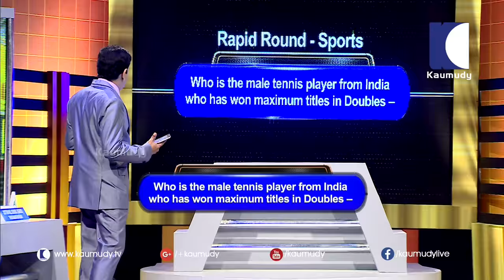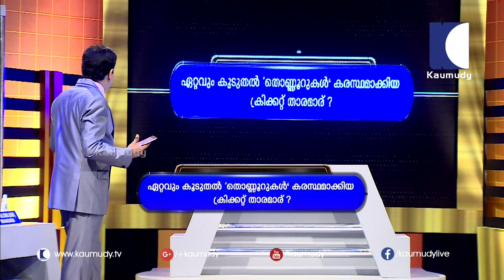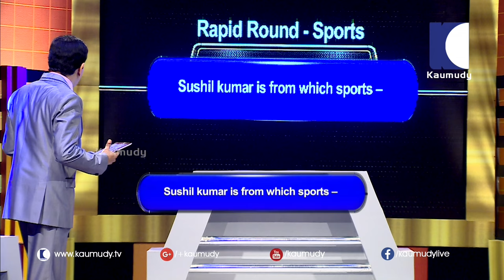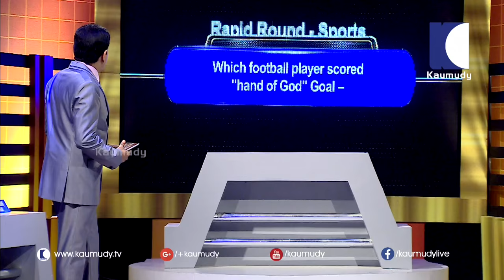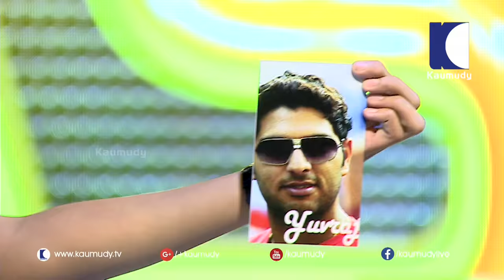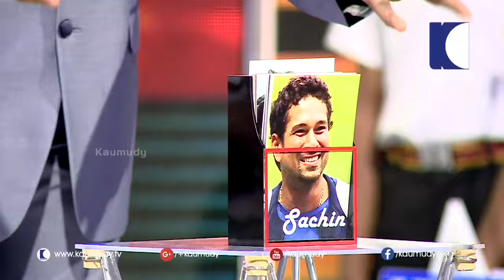Let's Play the Game of IQ| IQ Master EP 06 04 09 2016 | Kaumudy TV